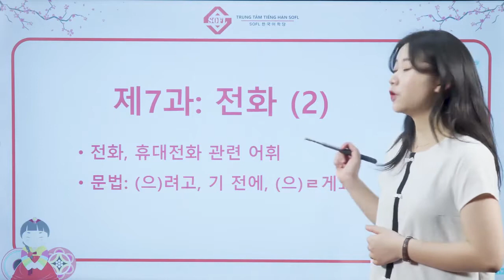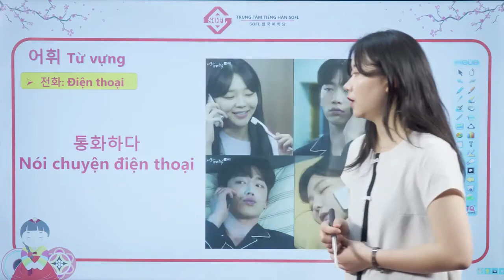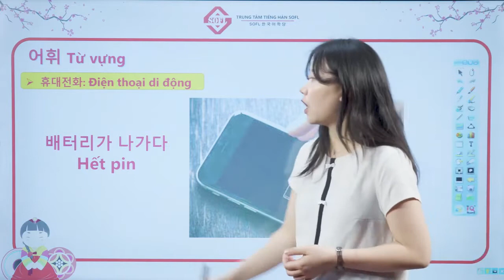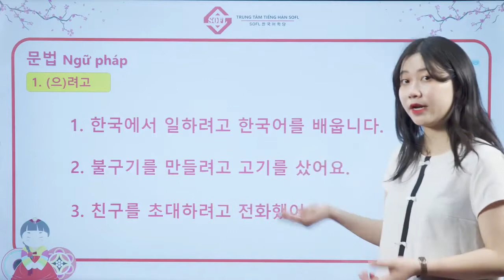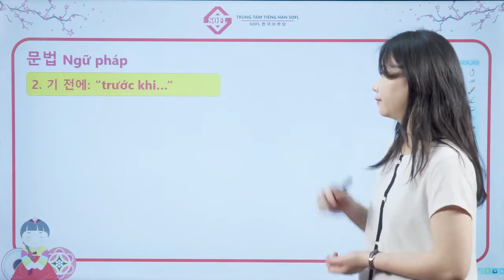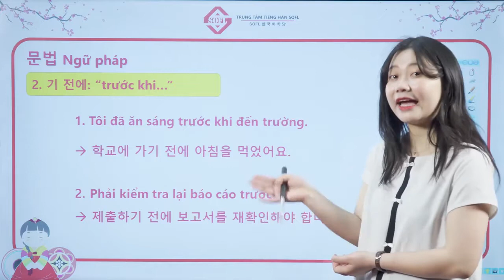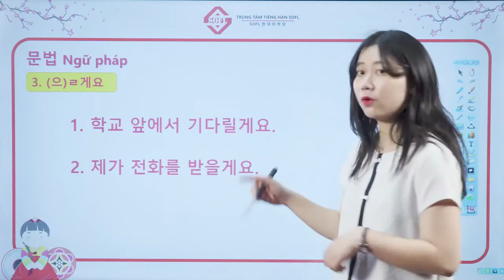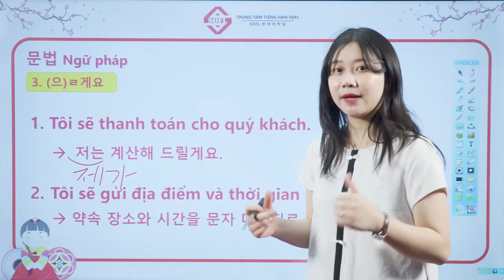BÀI 7 TỪ VỰNG - NGỮ PHÁP TIẾNG HÀN TỔNG HỢP SƠ CẤP 2 | HỌC TIẾNG HÀN ONLINE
TIẾNG HÀN TỔNG HỢP SƠ CẤP 2 - BÀI 7 TỪ VỰNG VÀ NGỮ PHÁP CHỦ ĐỀ ĐIỆN THOẠI.
Từ vựng, Ngữ pháp theo giáo trình Tiếng Hàn tổng hợp. Đây sẽ là bài giảng nhằm bổ trợ việc học tiếng Hàn sơ cấp cho người mới học tiếng Hàn online
👉🏻 Kênh Youtube chuyên đăng tải các video chia sẻ bài học tiếng Hàn, văn hóa Hàn Quốc do Trung tâm tiếng Hàn SOFL thực hiện.
👉🏻 Nội dung liên quan:
👉🏻 Hệ thống cơ sở:
CS1: Số 365 Phố Vọng – Đồng Tâm – Hai Bà Trưng – Hà Nội
CS2: Số 44 Trần Vỹ - Mai Dịch - Cầu giấy – Hà Nội
CS3: Số 6 Ngõ 250 Nguyễn Xiển – Thanh Xuân – Hà Nội
CS4: sỐ 516 Nguyễn Văn Cừ - Gia Thụy – Long Biên – Hà Nội
CS5: Số 145 Nguyễn Chí Thanh, Phường 9, Quận 5, HCM
CS6: Số 105/53 Nguyễn Hữu Cảnh – Phường 22 – Q. Bình Thạnh- Tp. HCM
CS7: Số 52 Đường số 4 – P. Linh Chiểu – Q. Thủ Đức – Tp. HCM
CS8: Số 52 Đường Vân Giang, Phường Vân Giang, Tp. Ninh Bình
TRUNG TÂM TIẾNG HÀN SOFL
Giao tiếp hay ~  Topik cầm tay!
Hy vọng mỗi video của chúng tôi sẽ giúp bạn có thêm được nhiều kiến thức cũng như động lực trong con đường chinh phục tiếng Hàn.